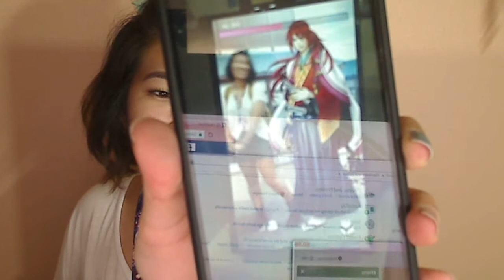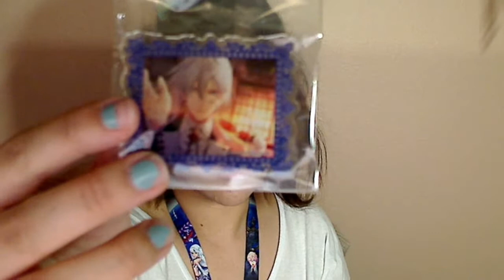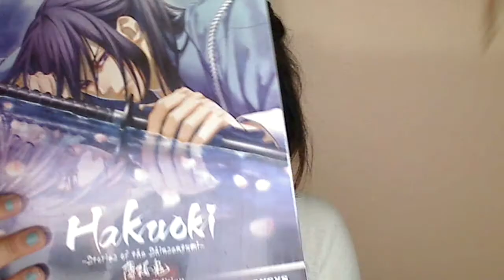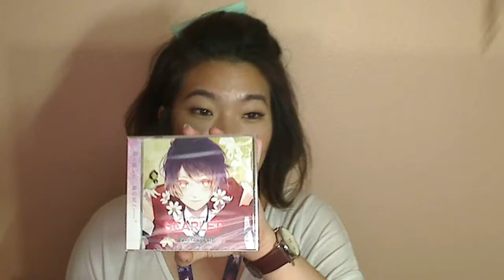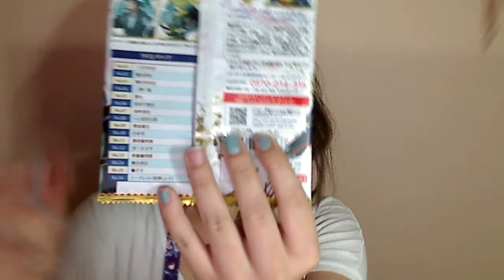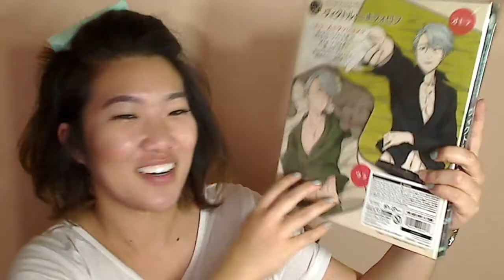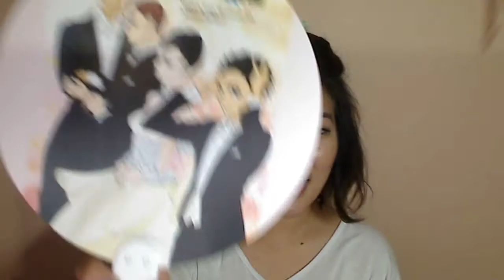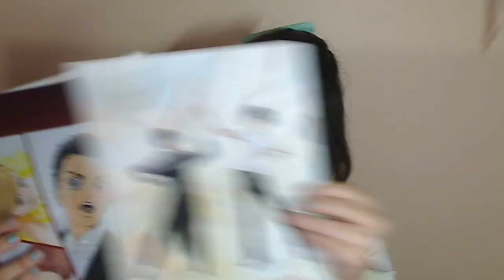TheWorldBLOnlyKnows - BL Goes to Anime Expo 2017! Haul & Box Opening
Hello Everyone!
Anime Expo 2017 in Los Angeles!!
I wanted to share the joy with you to introduce you to some titles you may not have heard about.

Otome Titles Mentioned: Shall We Date, Cybird, Ensemble Stars, Idolish7, Amnesia World, Brothers Conflict, Aksys - Hakuoki, Ozmafia, Token Ranbu
Other titles: Love Live Sunshine, Yuri on Ice, Welcome to Ballroom, Pokemon, Sailor Moon